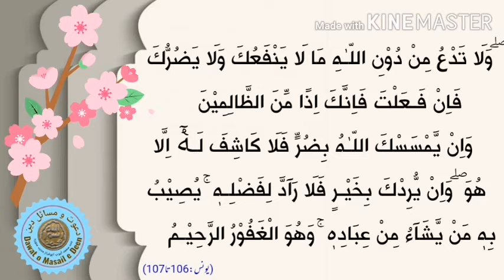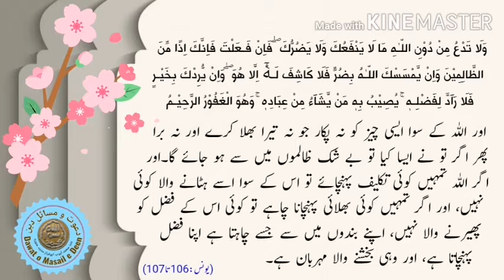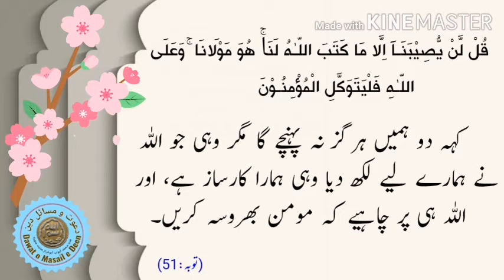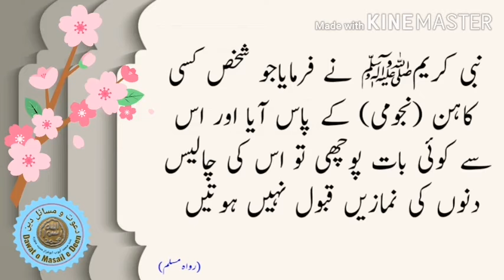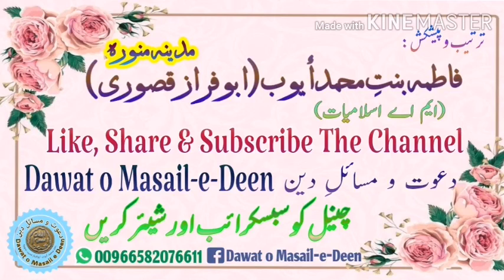Mah e safar ki Haqeqat | mah e safar ki Fazilat | ماہ صفرمنحوس نہیں | Hafiz Kashif Ali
Dawat o Masail e Deen